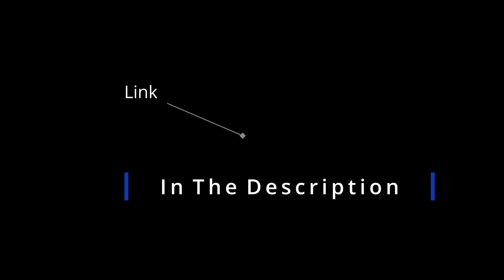HOMECOMING || 213 km cycling from Mukutmanipur to Kolkata || Belpahari Abhijan day 3.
The last and final day of this beautiful tour, the toughest, the longest ride not just in this tour this would be the longest ride of mine till date. Also as the icing on the cake is that the road was not at all good. Cycling is very awesome and enjoyable as long as the road is good.  Even a beautiful scenic beauty cannot compensate for an awful road.
213 km is not an easy distance for a cycle ride if the terrain is anything but even.  When it was noon, we were really exhausted, not because of the toil but the feeling that we were riding since morning but we did not even reach halfway. Then Debrup da comes to the rescue smoothens our wounds with his experience and the squad commence again. Overall it was a great experience to spend this much time with these cycle enthusiasts. It was my immense pleasure.